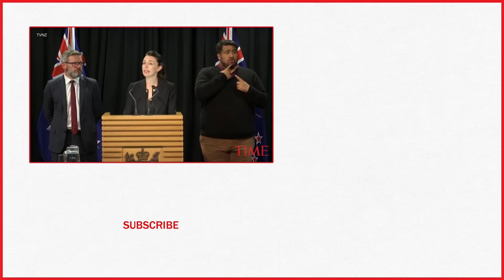New Zealand PM Jacinda Ardern Offers Emotional Apology To Family Of Murdered British Tourist | TIME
New Zealand Prime Minister Jacinda Ardern issued an emotional apology to the family of murdered British backpacker Grace Millane at a news conference Monday in Wellington.